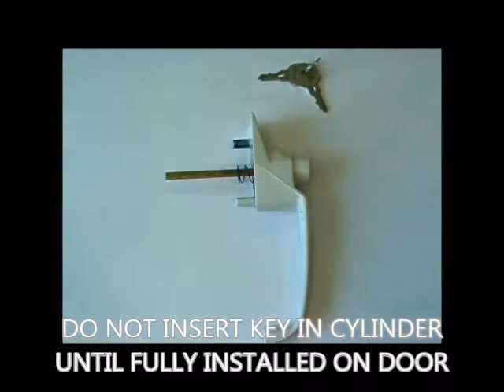Overview and installation instructions: Ideal Security SK12 Keyed Push Button Handle for Storm Doors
If you are having any trouble with the key lock on Ideal's SK12 storm door handle, this short video may help. If you are looking to install the SK12 push button handle on your storm door, watch this video